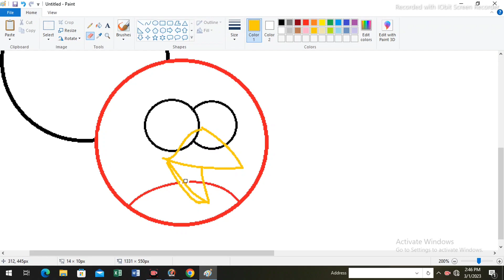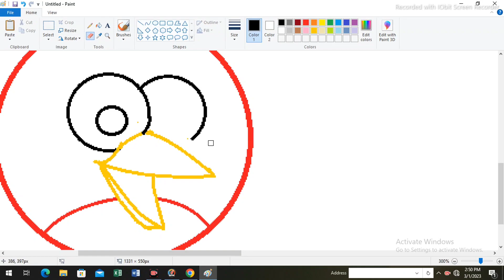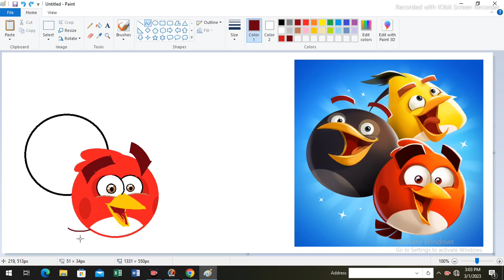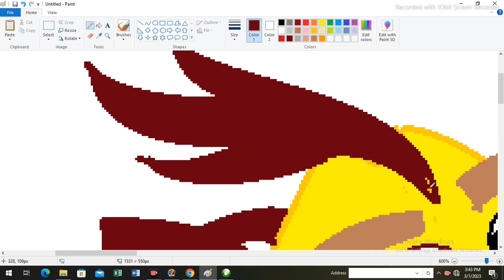MS Paint Angry Bird drawing || Angry bird drawing in ms paint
MS Paint Angry Bird drawing ||
MS Paint Drawing || Angry bird drawing in ms paint

In this video the topic is Angry bird drawing in ms paint.

Queries Solved:
1) MS Paint Angry Bird drawing
2) Angry bird drawing in ms paint
3) MS paint drawing angry bird
4) Angry bird drawing easy
5) MS Paint Drawing
6) Learn Computer World
7) How to draw Angry bird in ms paint